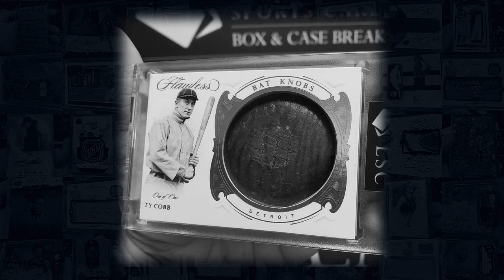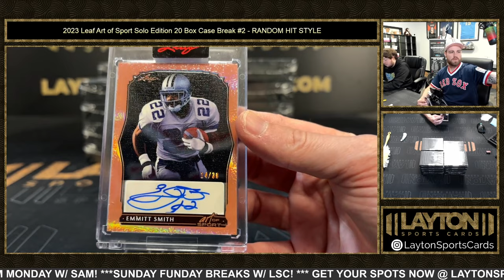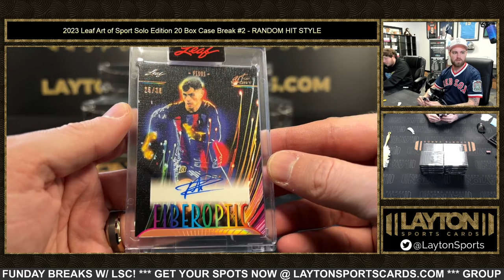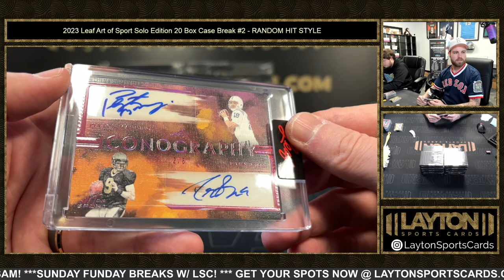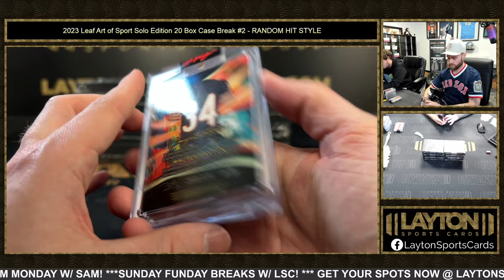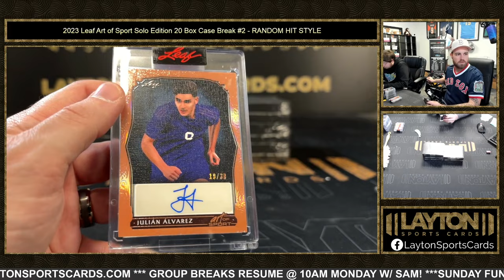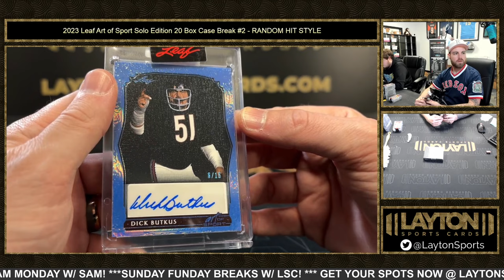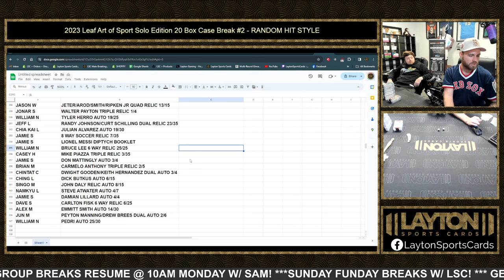2023 Leaf Art of Sport Solo Edition 20 Box Case Break #2